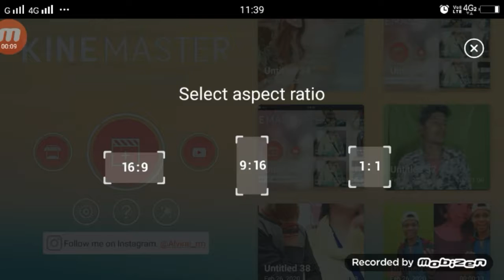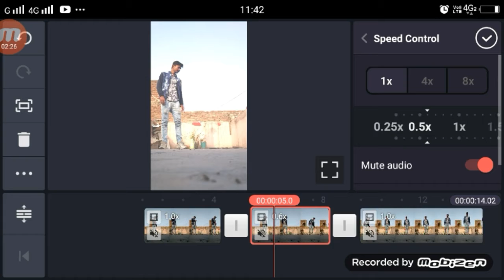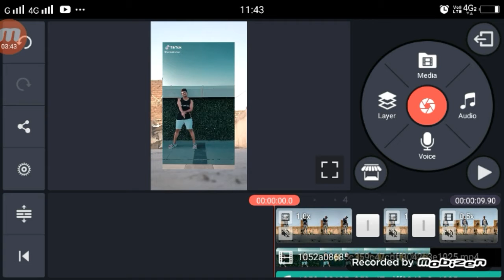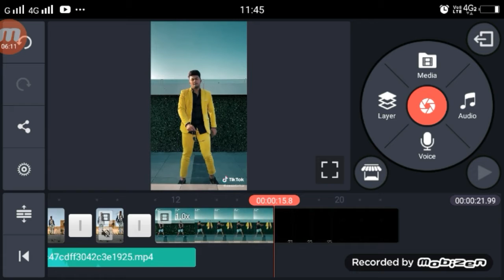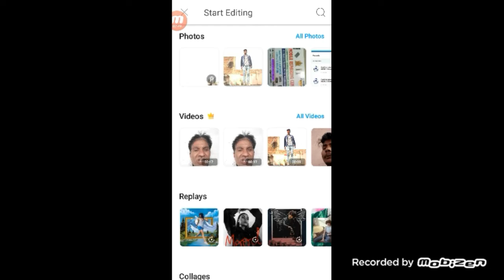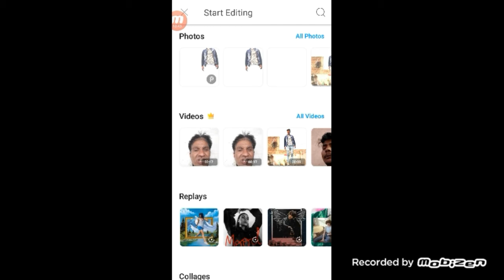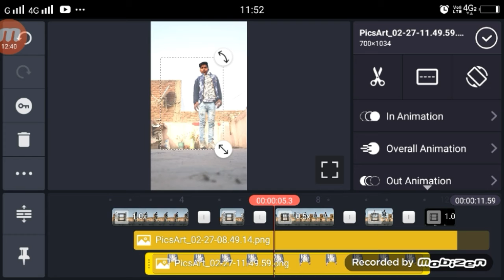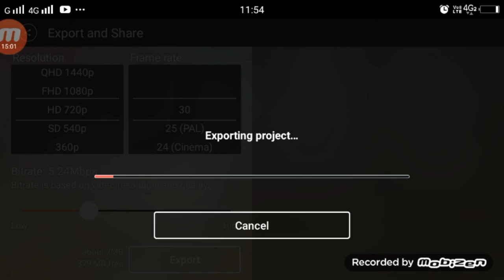TikTok Trending Video Tutorial | Awezdarbar | Tik tok Double Role VFX (Stap by Stap) HINDI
►your question

Trending Video Tutorial TikTok,
Tik tok Transition,
awezdarbar Transition,
video editing,
tik tok Transition effect,
slowmo tik tok,
tik tok slow mo tutorial,
awezdarbar double role vfx,
awezdarbar new vfx,
kinemaster tutorial,
kinemaster vfx video editing,
cinematic effect,
android professional video editing,
tik tok vfx video kaise bnaye,
tik tok viral vfx video editing,
technical shailendra,
1.  TikTok New Trend Video
2. TikTok New Trend Video
3 TikTok New Trending VFX Tutorial
4 TikTok Video Tutorial
5 TikTok Trending video Tutorial
6 TikTok New Trending VFX Tutorial
7 TikTik Tutorial
8 TikTok Editing Video

My Camera :-
My Mic :-
My Tripod :-. . .